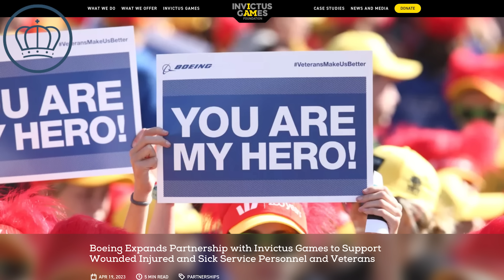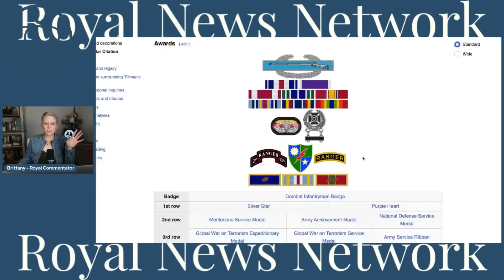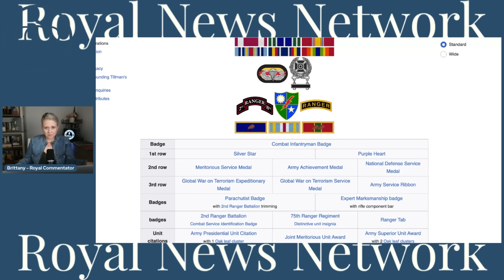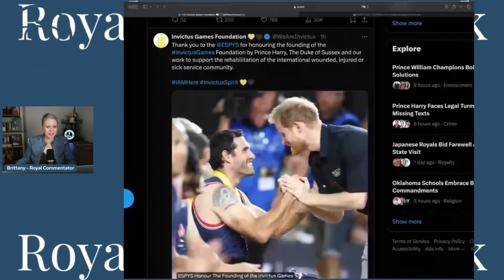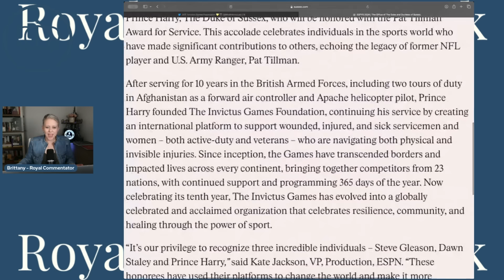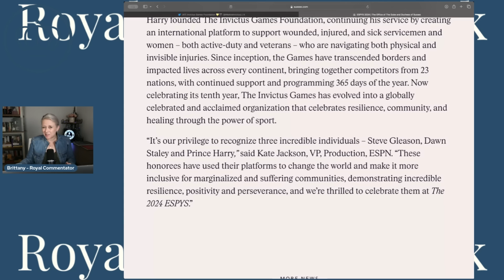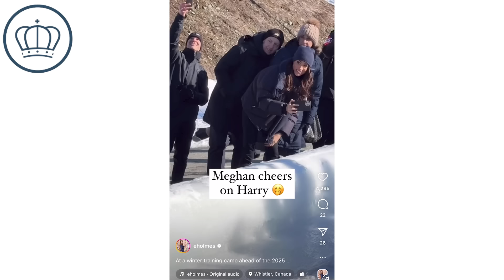Prince Harry Disrespecting an American Hero? Harry to Receive ESPYs Pat Tillman Award Invictus Games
Prince Harry Disrespecting an American Hero? Harry to Receive ESPYs Pat Tillman Award for the Invictus Games

Pat Tillman was an American hero who left a promising career to die for the United States in a friendly fire incident in Afghanistan that the military initially tried to cover up. Prince Harry, meanwhile, was a prince who left a life of service to sling mud at his family and try to make millions of dollars off Netflix, Spotify and a book deal.

YouTube.com/RoyalFashionNews